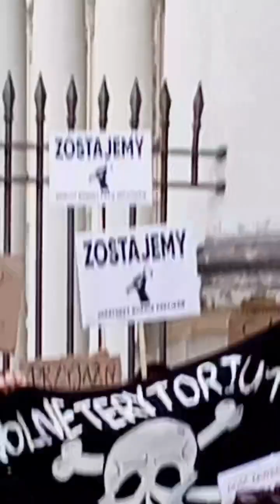Protest pod Urzędem Miasta Stołecznego Warszawa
W dniu 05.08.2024 r o godzinie 17:00 zebrała się grupa osób która prowadziła protest przeciwko likwidacji osiedla studenckiego Przyjaźń w Warszawie.